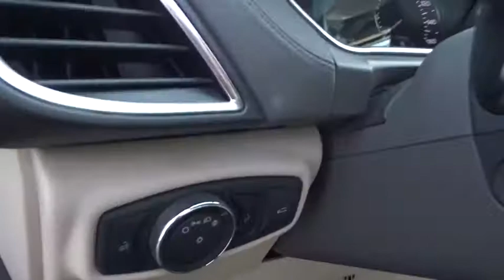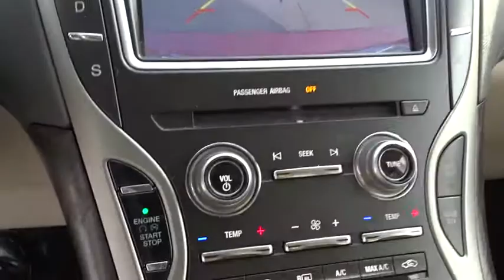2016 Lincoln MKX Bourbonnais, Frankfort, Matteson, Manteno, Manhattan, IL 29692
Ruby Red Metallic Used 2016 Lincoln MKX available in Bourbonnais, Illinois at Terry's Ford. Servicing the Frankfort, Matteson, Manteno, Manhattan, IL area.

Terry's Ford
363 N Harlem Ave

IIHS Top Safety Pick+. Only 6,465 Miles! Boasts 26 Highway MPG and 17 City MPG! This Lincoln MKX delivers a Regular Unleaded V-6 3.7 L/227 engine powering this Automatic transmission. Wireless Streaming, Wheels: 18 Premium Painted Aluminum, Voice Activated Dual Zone Front Automatic Air Conditioning w/Steering Wheel Controls.* This Lincoln MKX Features the Following Options *Trunk/Hatch Auto-Latch, Trip Computer, Transmission: 6-Speed SelectShift Automatic, Tires: P245/60R18 AS BSW, Tailgate/Rear Door Lock Included w/Power Door Locks, Systems Monitor, SYNC 3 -inc: 8 center LCD touch screen w/swiping and pinch-to-zoom capabilities, AppLink, 911 Assist, 2 smart charging USB ports and enhanced voice recognition communications and entertainment system, SYNC 3 911 Assist Emergency S.O.S, Strut Front Suspension w/Coil Springs, Steel Spare Wheel.* The Votes are Counted *IIHS Top Safety Pick+, KBB.com Best Buy Award Finalist.* Stop By Today *Test drive this must-see, must-drive, must-own beauty today at Terrys Ford, 363 S Harlem Ave, Peotone, IL 60468.